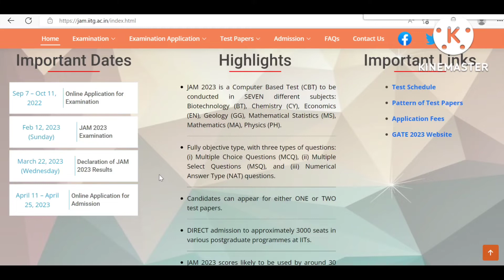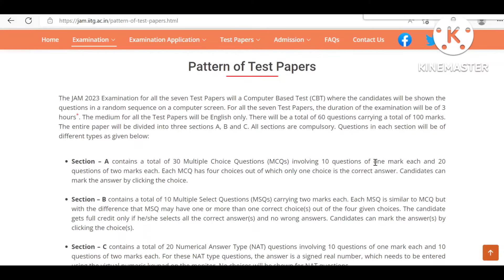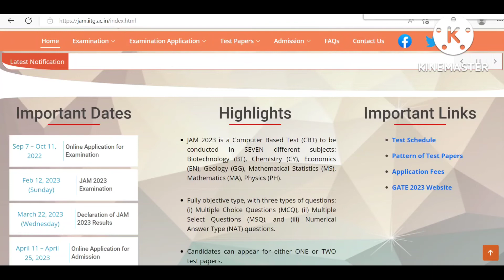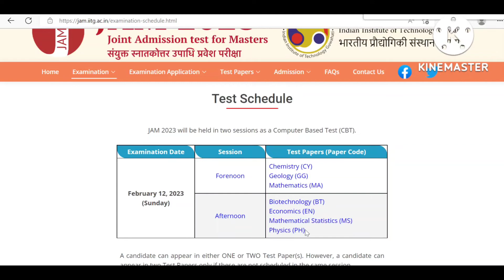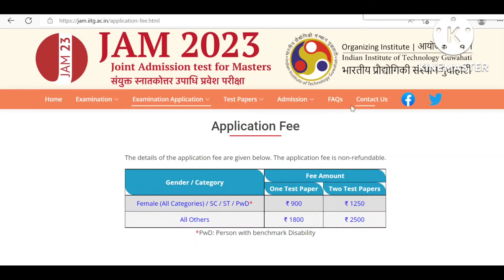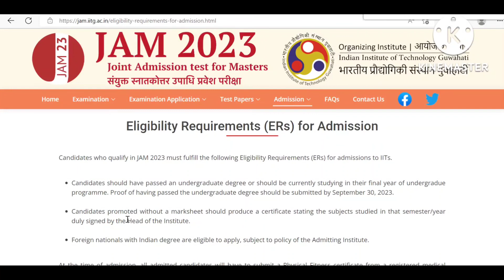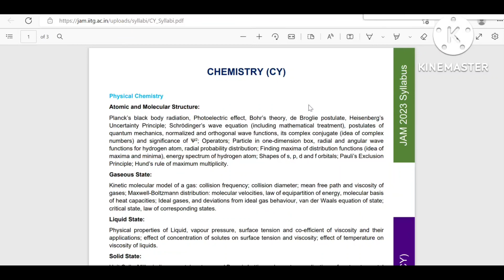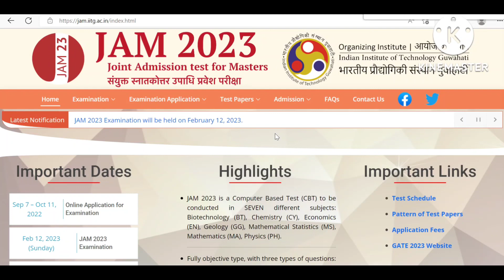Details Discussion About JAM 2023 || JAM 2023 Official Website Launched || Must Watch Video